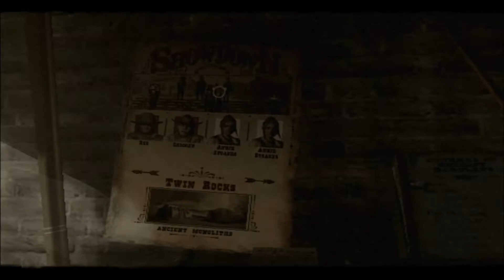[PCSX2 1.0.0] Red Dead Revolver Amd FX 8320 8 core 4.0ghz fullspeed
note that since my hard drives are very small while recording i may almost run out of space causing some heavy lag this doesn't happen while not recording and runs perfect
if you have near same specs as me and want to see a game in action ask and i will try to get a video up of it i have an emulator for almost any console don't hesitate to ask
any slowdown experienced is from my old 4670 gpu will be a month till i can replace it and use a higher resolution
specs:
CPU:AMD FX 8320 8 core OCed to 4.0ghz
RAM:8 gb gskill ram
GPU:4670
PSU:cooler master silent pro 750w
CASE:cooler master 912
Motherboard:Gigabyte 970a-UD3
HDDs:one 80gb holding all of my emulation stuff and another 80 for my steam games